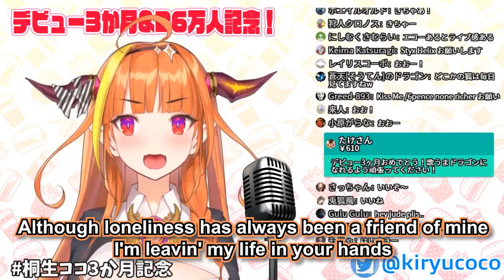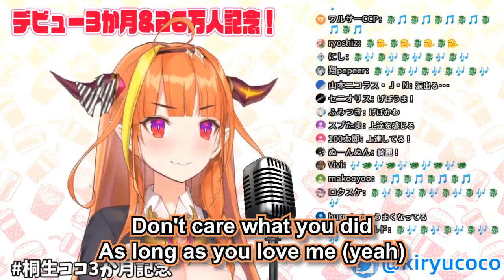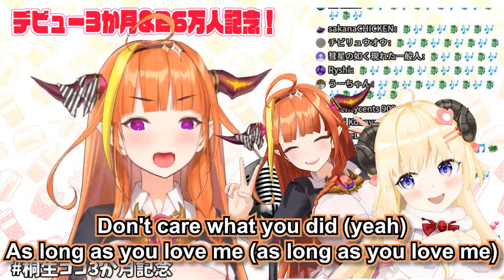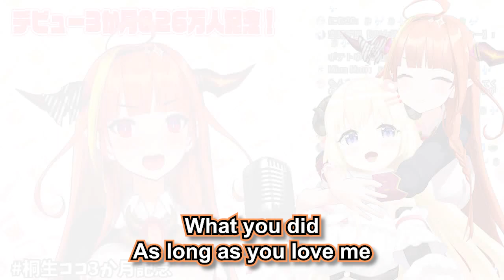As long as you love me - Kiryu Coco (Hololive Eng sub)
Yeah, I ship Coco x Wata :)

Recently, I don't have much free time and lack Asacoco So this is all I got for now
Original stream